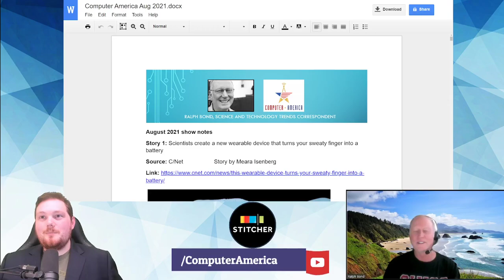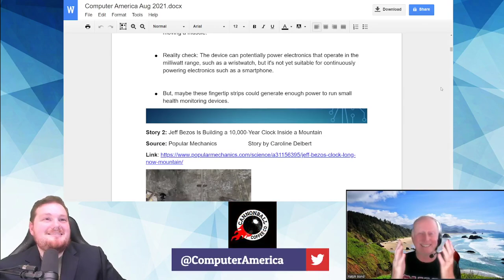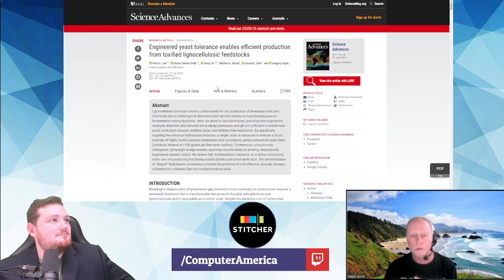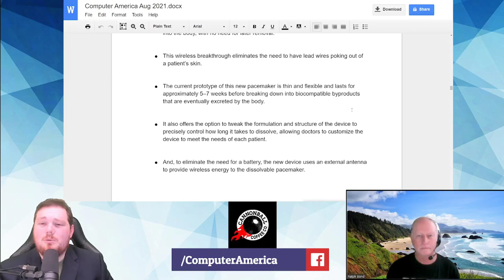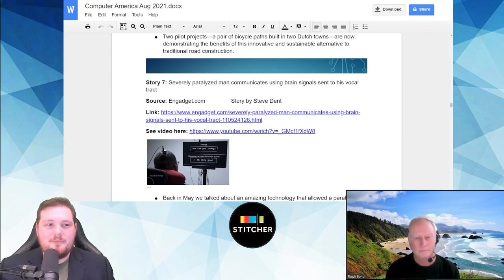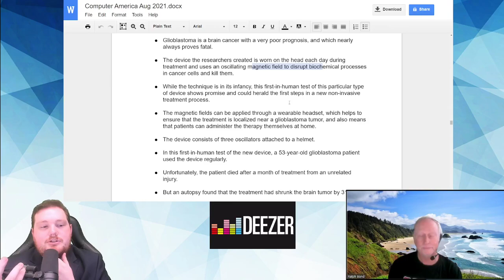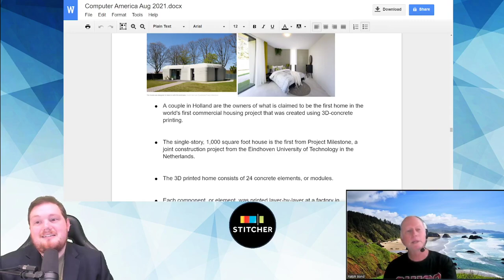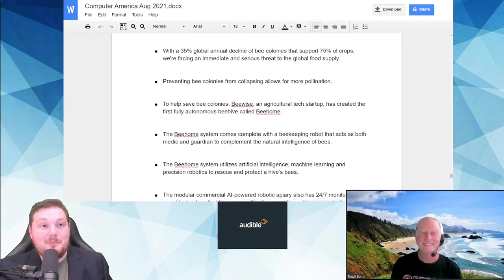New Battery Tech, Dissolving Pacemaker, Finger Batteries with Ralph Bond